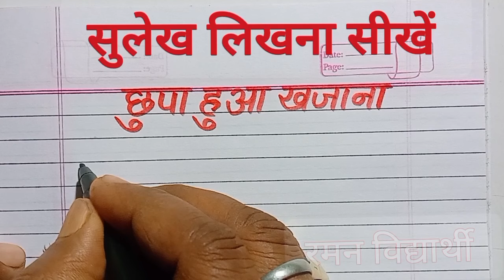✍️hindi sulekh | hindi likhna kaise sikhe | hindi ki nakal | hindi kaise sikhen | Raman Vidhyarthi☑️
आज की वीडियो में शामिल कहानी -
एक किसान था उसके बेटे बहुत आलसी थे बे कुछ काम नहीं करते थे और घर पर पड़े रहते थे एक दिन किस ने उनसे कहा कि मैं खेत में खजाना छुपाया था तुम लोग जो और उसे ढूंढ कर खोज लो किसान के बेटों ने पूरे खेत को खोद डाला परंतु है खजाना नहीं मिला किसान ने उन्हें खेत में बीज बोने की सलाह दी समय आने पर खेत में बहुत सा अनाज पैदा हुआ अब किस के बेटे समझ गए कि कर्म ही छुपा हुआ खजाना है।
साथियों नमस्कार
        हमारे चैनल रमन विद्यार्थी में आपका बहुत-बहुत स्वागत है ।
       आज के इस वीडियो में हम लोग हिंदी लिखने का अभ्यास करें हिंदी की सुलेख लिखने का अभ्यास करें हिंदी का लेख सुधारने के लिए लिखने का अभ्यास करते रहना बहुत जरूरी है। अभ्यास करने से लेख सुधरता है और वर्तनी की पहचान भी होती है हम को हिंदी लिखना भी आता है हिंदी लिखना भी सीख जाते हैं ।आप हमारे साथ लगातार लिखने का अभ्यास करते रहिए हम जब भी आप लिखने वाले वीडियो देखें आप हमारे साथ साथ लिखने का अभ्यास अवश्य करें।
रमन विद्यार्थी
रमन विद्यार्थी
रमन विद्यार्थी
रमन विद्यार्थी
रमन विद्यार्थी
रमन विद्यार्थी
Raman Vidhyarthi
Raman Vidhyarthi
Raman Vidhyarthi
Raman Vidhyarthi
Raman Vidhyarthi
Raman Vidhyarthi